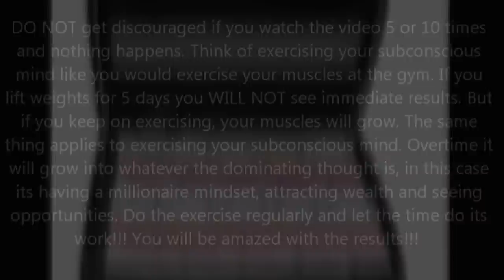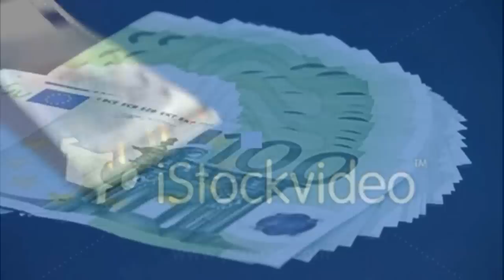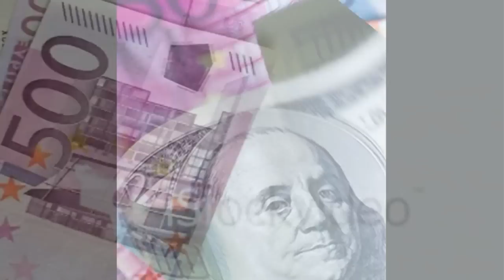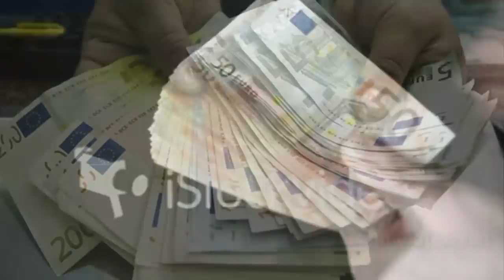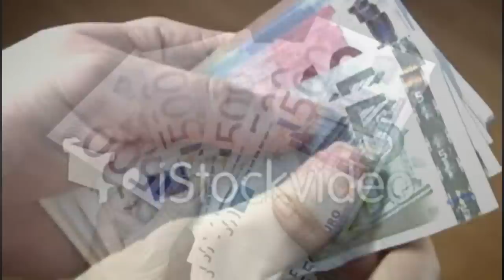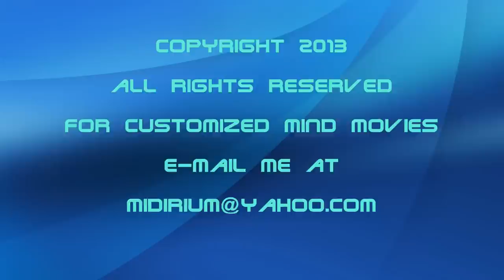Money Magnetizer Series - Euro Attractor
I design subliminal programs to impress directly on to your subconscious mind using subliminal flashing images and Brain wave sounds. The programs I make are completely safe and designed to enhance your life by raising your vibration helping you to become a better person and to manifest your dreams and goals. My goal is to give each and every person the chance to attain a better life by using my videos.

- The mind movies are specifically designed to increase success and abundance in everything you do.

- The mind movies will be very effective if you watch it 2 times per day, once in the morning and once in the evening.

- The key to success is to watch it every day for 2 - 4 weeks, driven by positive emotions and strong feelings.

- When you watch the movies, DON'T doubt or question yourself about others negative opinion about your daily meditations and its effectiveness.

- It's important that you DON'T try to read the messages, just enjoy the images and trust that your subconscious mind will take in the messages.

- To achieve the full effects of Subconscious Mind Programming, make sure you find a quiet place where you would not be disturbed.

- Listen with headphones on to fully keep your brain engaged with the programs and achieve best results.

Focusing on a subject for 68 seconds is enough to change vibration and enhance the ability to attract. My mind movies are a unique tool that creates this focus easily for money, ideas, opportunities, connections.

One challenge with lining up your vibration to the frequency of what you desire is maintaining pure focus on what you want, rather than letting your vibration drift back into your habit of thought about what you don't want.

In just minutes each day, you will shift your vibration to one of more allowing. With consistent use, your practiced vibration about money, ideas, opportunities and connections will become one of positive expectation.

All you have to do is simply watch these powerful subliminal videos for just minutes a day and let them do the work. Just sit back and feel the subliminal messages massage your brain. Doing this on a daily schedule will help you become the person you always knew and wanted to be.

The subconscious mind does not make choices. It accepts all things, both good and bad. The conscious mind, however, does make choices. These conscious choices are made with the information we have amassed in our subconscious mind over a lifetime.

You are only limited by your own imagination. You can do, be and achieve anything you desire. My videos help you unlock your hidden potential to transform your body, mind and life. The power has always been within you, I am just here to help you unleash it.

All hypnosis or visual meditation is self hypnosis and must be regarded as such. The author accepts no responsibility or liability whatsoever for any injury, loss or damage in any shape or form, incurred in part or whole, as a direct or indirect result of use or reliance upon the information and material presented here.

Do not watch or listen to this material whilst driving or operating machinery, where it is not safe for you to relax or to fall asleep.

You need to be wise enough to stop or take a break if your body feels overwhelmed. If you lack self-responsibility, then please do NOT use my videos. You are responsible for yourself. Use at your own risk.

WARNING: If you are under 18 years old, get parental permission before using these videos. My videos are NOT designed for children, they are designed for adults.